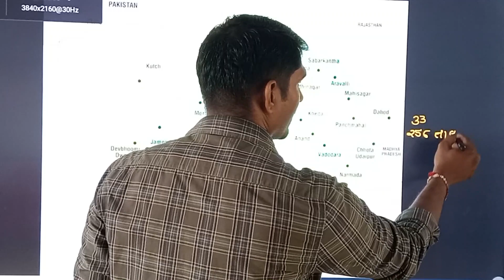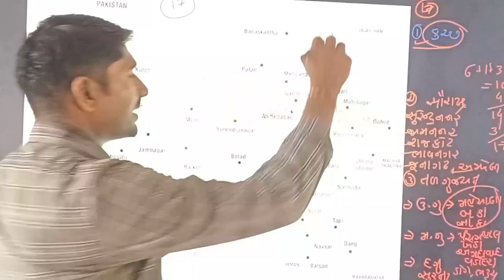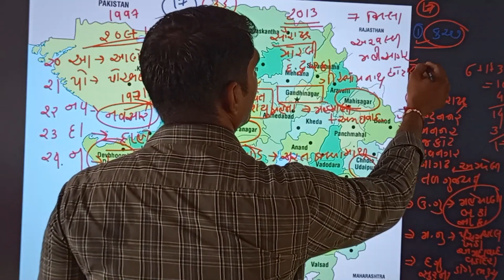ગુજરાતની ભૂગોળ | AEI ભારતની ભૂગોળ ગુજરાતના સંદર્ભમાં | ગુજરાતના જિલ્લાઓની રચના | Jillao Ni rachana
ગુજરાતની ભૂગોળ | AEI ભારતની ભૂગોળ ગુજરાતના સંદર્ભમાં | ગુજરાતના જિલ્લાઓની રચના |
Gujarat na Jillao Ni Rachana

Assistant Education Inspector

Career Academy